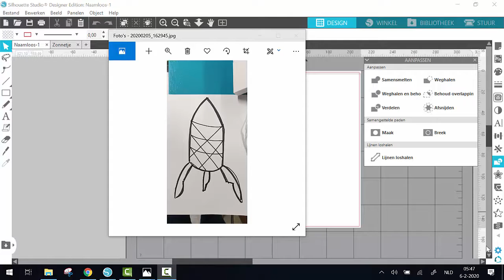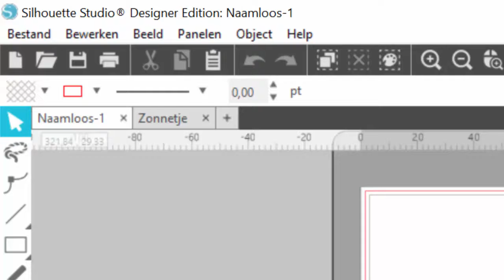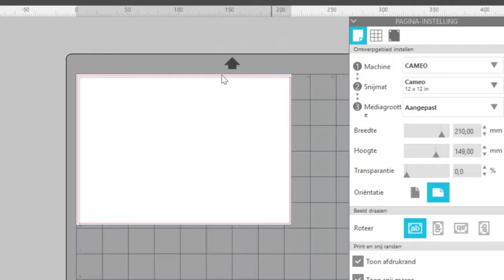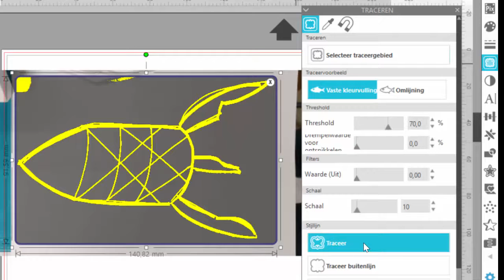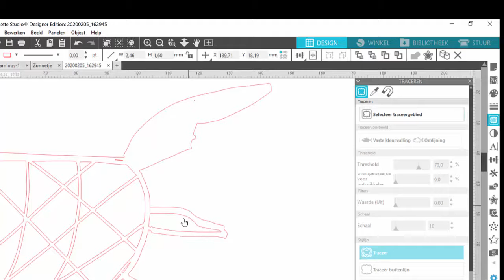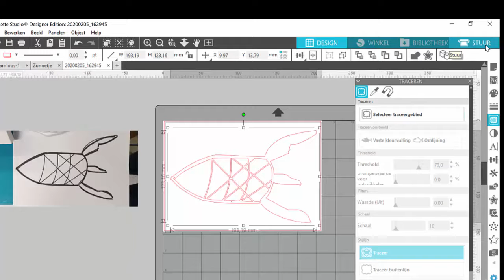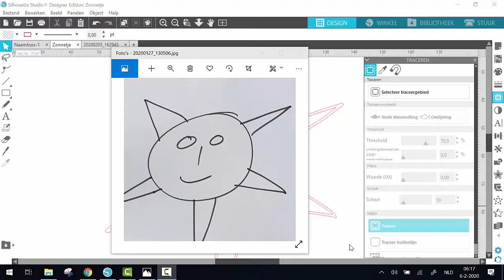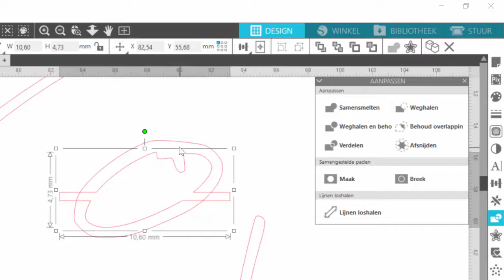Create Shadow Play figures using a vinyl cutter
Note to self: don't record at 5:40AM, you might want to play at higher speed.